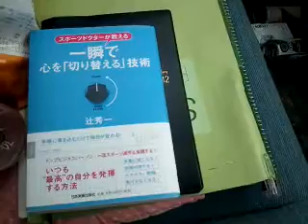一瞬で心を「切り替える」技術とは？（BY 辻秀一氏）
【簿記検定及びメンタル・トレーニングの体験入学講座】

☆人気動画
・基本的な領収書の書き方とは？

☆後藤充男プロフィール